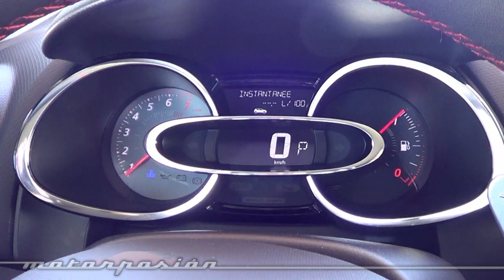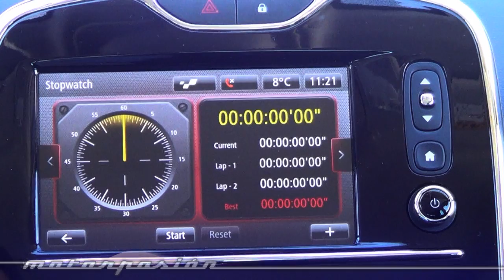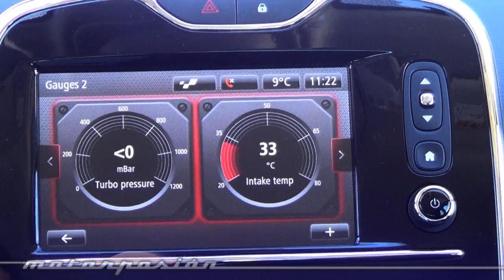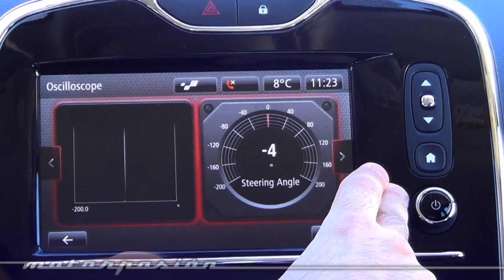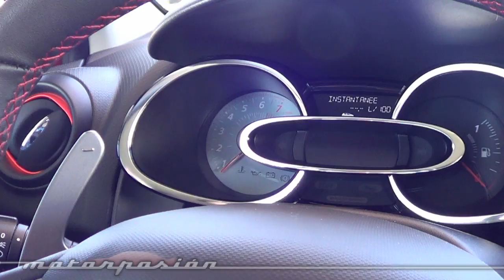Prueba del Renault Clio RS 200 EDC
Probamos el nuevo Renault Clio RS en el circuito de Guadix y vemos el funcionamiento del Monitor RS (opcional)